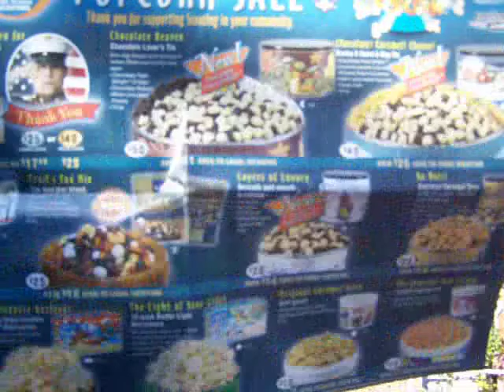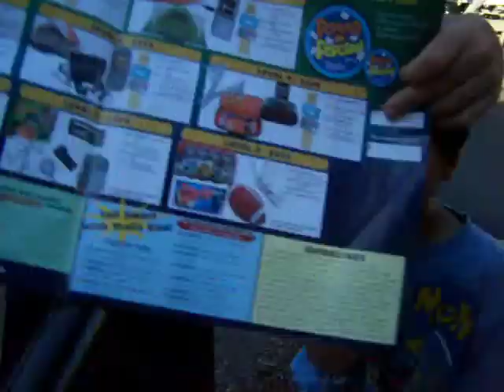Cub Scout Popcorn Sales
Cub Scout Den 8, Pack 13... popcorn salesmen... watch this cute video starring a child you know!